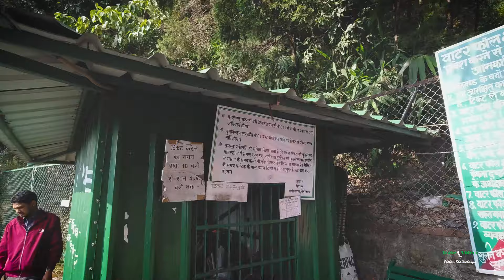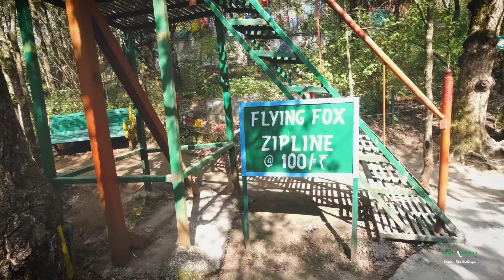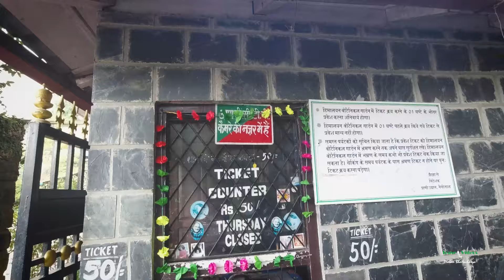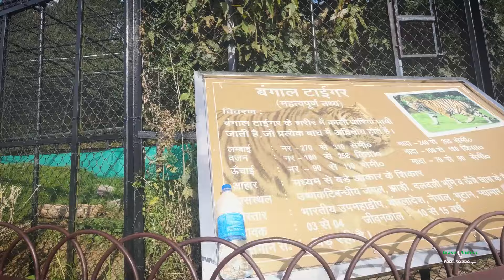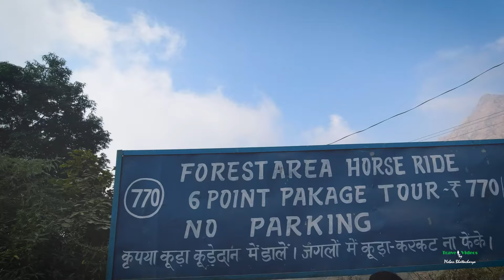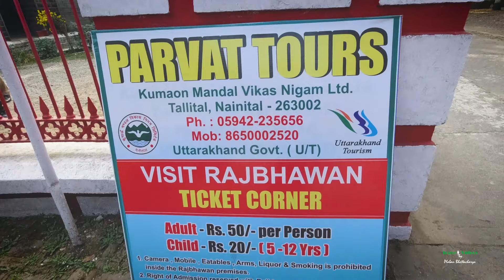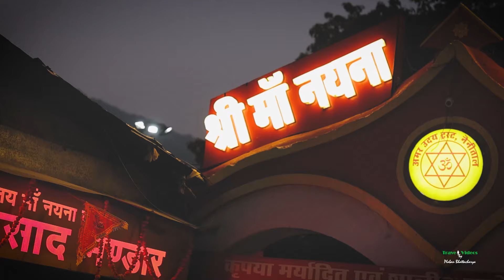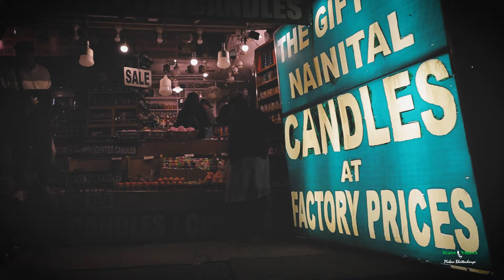২ দিনে নৈনিতাল ভ্রমণ কমপ্লিট গাইড | Nainital Tour | Nainital Sightseeing |Nainital Hotel & Food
নৈনিতাল  ভারতের উত্তরাখণ্ড রাজ্যের একটি শহর। যা কুমায়ুন বিভাগের নৈনিতাল জেলার সদর শহর। শহরটি বহিঃস্থ হিমালয় পর্বতমালার পাদদেশে সমুদ্র সমতল থেকে ২০৮৪ মিটার উচ্চতায় অবস্থিত।
This Video is about a Complete Tour Guide for Nainital . Nainital Sightseeing Hotel , Food howto reach Nainital and other information of nainital

Nainital Important Sightseeing Points are

ECO CAVE GARDENS Nainital
Woodland water fall Nainital
G B Pant High Altitude Zoo Nainital
Himalayan Botanical Garden Nainital
Shri Naina Devi Temple Nainital
St. Francis Catholic Church Nainital
& other..
Also Mall Road in Nainital